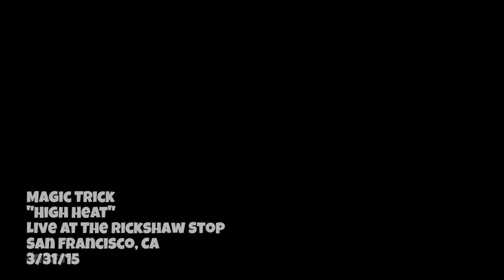Magic Trick "High Heat" | Live @ The Rickshaw Stop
- 3/31/15 - Rickshaw Stop in San Francisco, CA

Magic Trick opened at the Rickshaw Stop for Will Sprott and La Luz